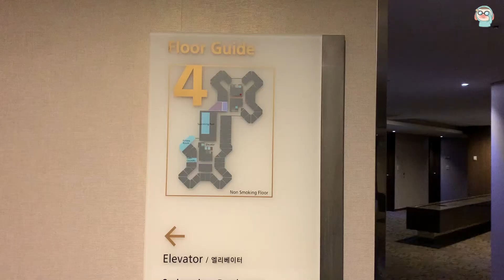6만원 서울 호캉스 롯데시티호텔 마포ㅣ객실 욕조에 실내수영장 + 지하 1층에 프리미엄 슈퍼마켓까지 대만족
롯데시티호텔마포 후기입니다.
에어비앤비 에도 롯데호텔이 리스트업되어 있더라고요.
크레딧 있으면 저렴하게 예약할 수 있어요.
실내수영장 갖추고 있고 피트니스 이용도 가능하고요.
프런트 옆에 세븐일레븐있긴 한데 지하 1층에 롯데 프리미엄 마켓이 뙇!
객실 깔끔하고 꽈뜨로 공덕역 바로 연결.
홍대나 이태원으로 가기 괜찮은 위치였어요.
가성비는 최고 였던 거 같아요.